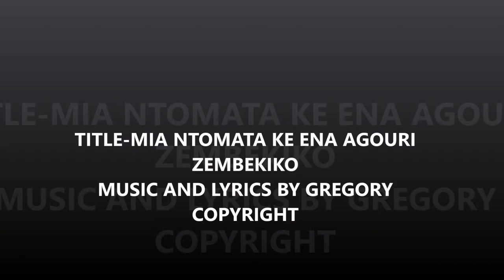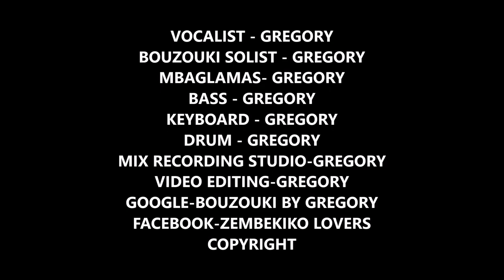BOUZOUKI BY GREGORY-MIA NTOMATA KE ENA AGOURI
TITLE-MIA NTOMATA KE ENA AGOURI-ZEMBEKIKO-MUSIC AND LYRICS BY GREGORY